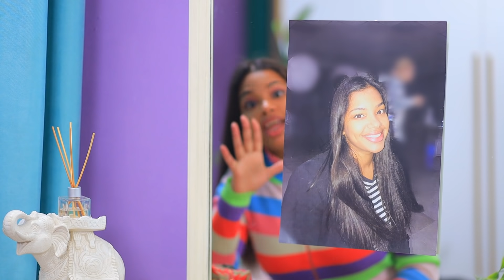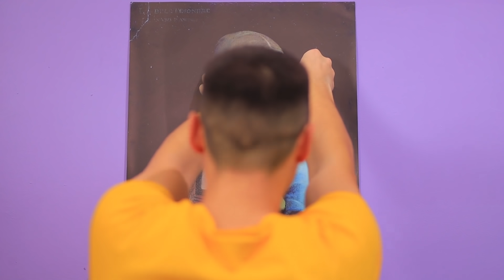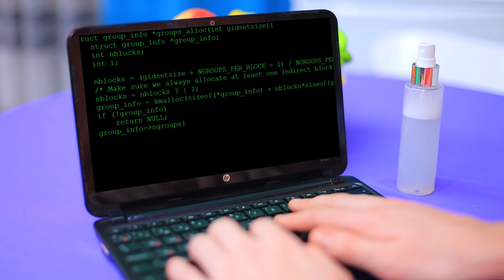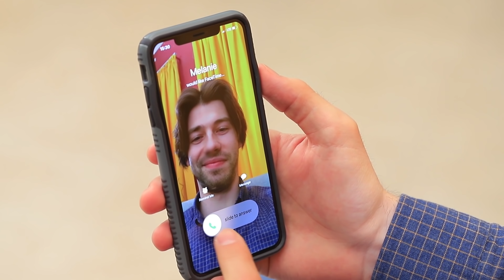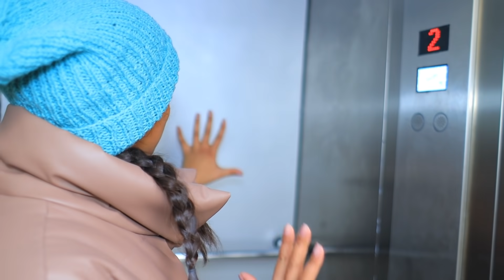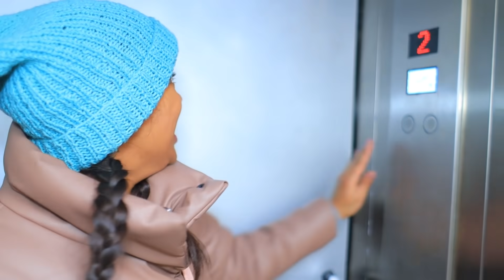13 Khoảnh Khắc Khó Xử Mà Mọi Người Có Thể Gặp / Điều Người Lớn Sợ Hãi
Người lớn không sợ gì cả! Ôi không! Chỉ là nỗi sợ không giống nhau. Bạn chắc chắn sẽ thích những câu chuyện đáng sợ hài hước mới của bọn mình tại WooHoo!